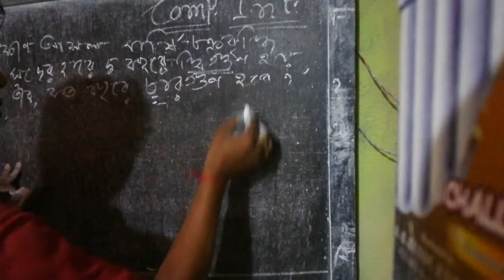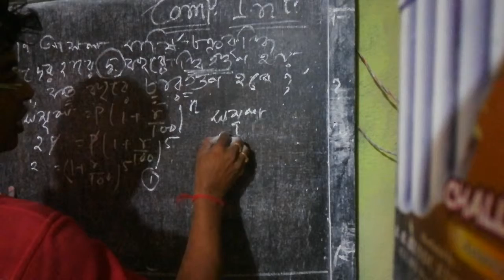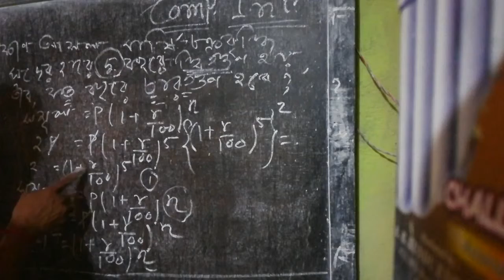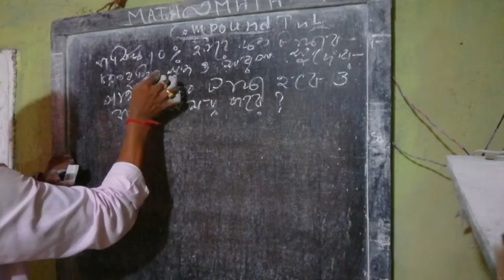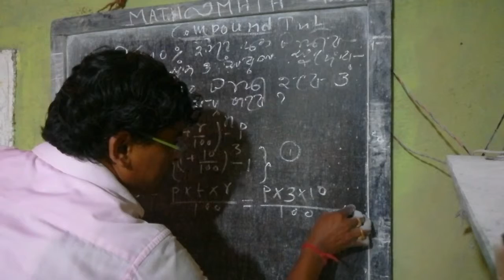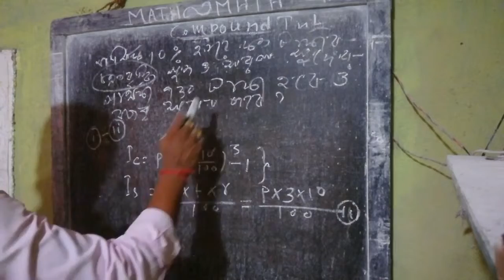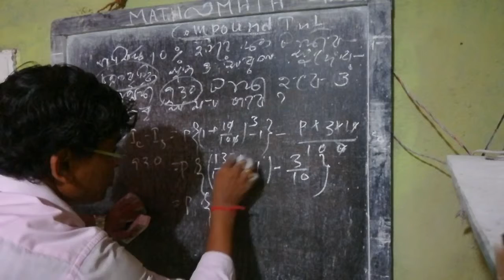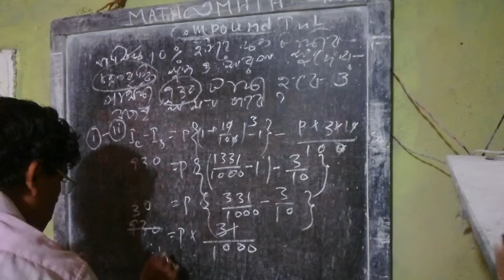COMPOUND INTEREST 🏘️PART - 2, ICDS EXAM MATHS SHORT TRICKS.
Short cut way to solve the problem of compound interest.